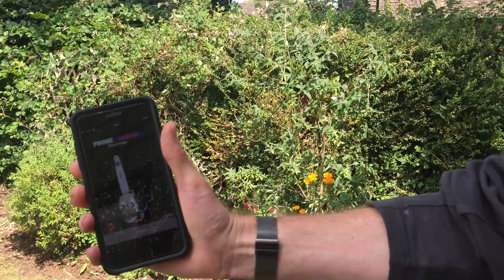chainsaw DEMO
Demonstrates the chainsaw on the iPhone app "PHONE SABRE"